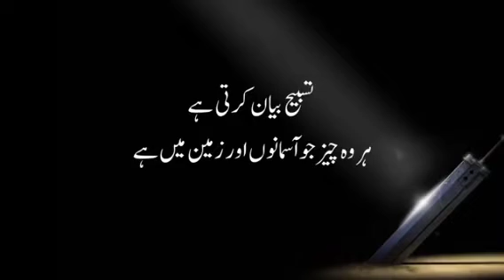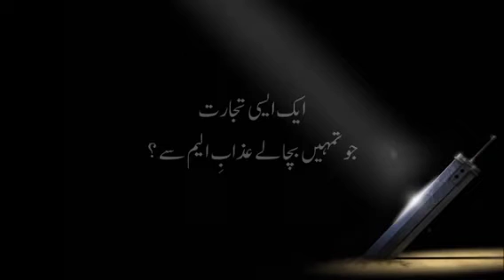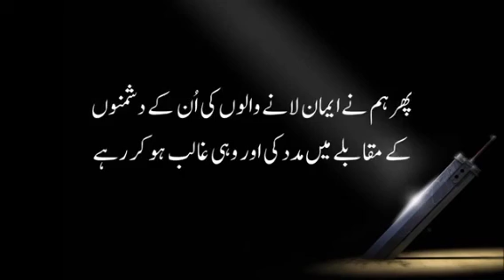Amazing Recitation with Subtitle 😍